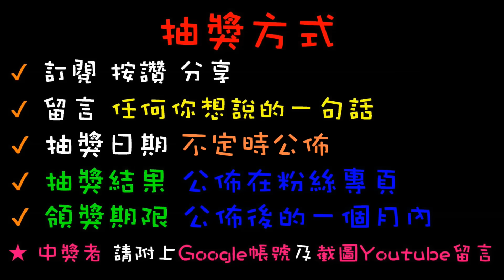【終結Jean】台主要錢不要貨!?商品竟然擺超過爪子!!整個擺到4樓去了吧!?直接用喇的就出貨!?[台湾夾娃娃UFOキャッチャー UFO catcher คลิปตุ๊กตา Clip búp bê]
抽獎或辦活動會在粉絲專業舉辦
快追蹤喲~